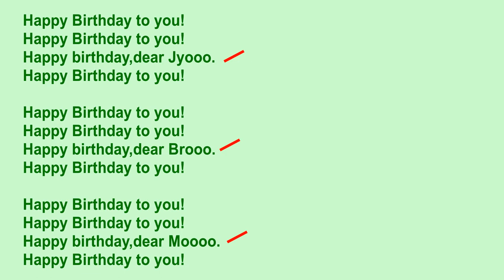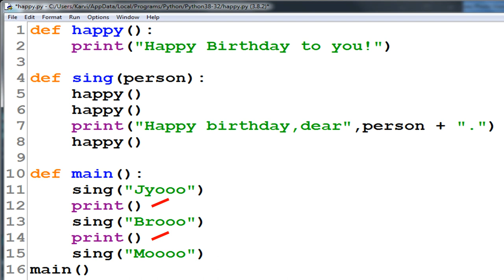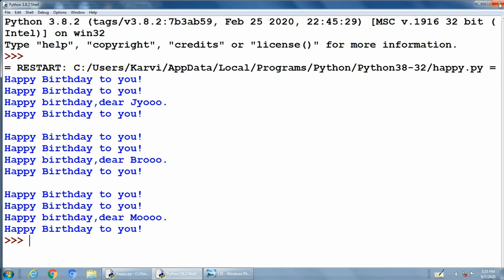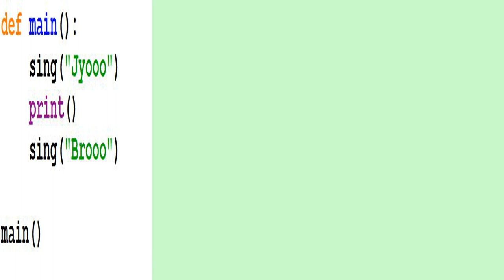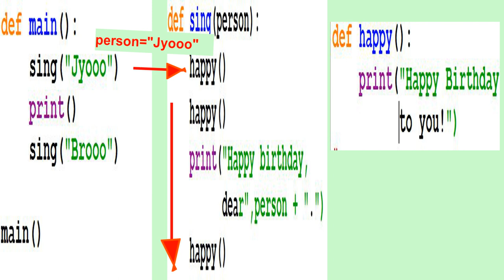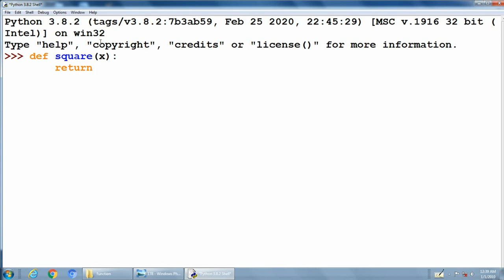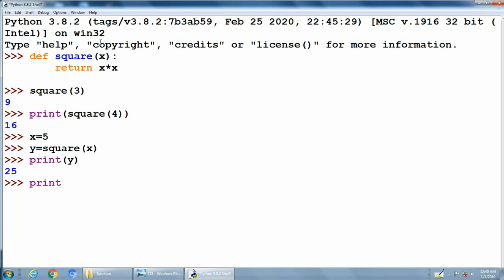27. Functions in Python | def keyword | Reduce code | bare print| result from function| Return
0:00 Function of Functions in Python
0:29 def keyword
0:47 Reduce code
1:10 parameter
1:31 bare  print
2:53 parameter in detail
3:02 local variable
4:12 control transfer
4:59 function call
5:10 result from function
5:44 Return values
6:20 actual and formal parameter
6:30 positional, default and named parameters